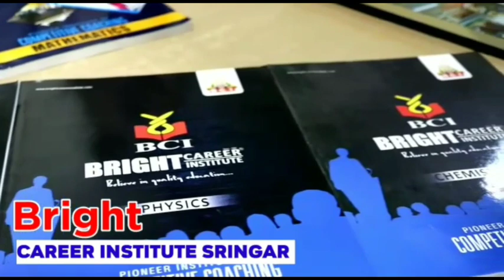Apni Party Candidate Shoaib Nabi Lone Files Nomination Form For DDC Elections